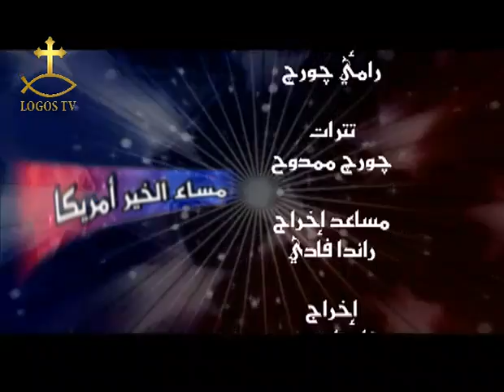اوباما كير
برنامج مساء الخير امريكا
ضيوف الحلقة: الاستاذ سامى بشاى والسيده سوسن بشاى
تقديم الاستاذ نبيل الباشا
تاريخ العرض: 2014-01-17